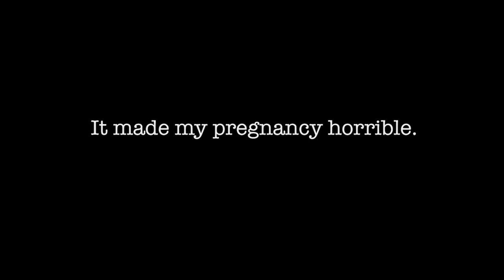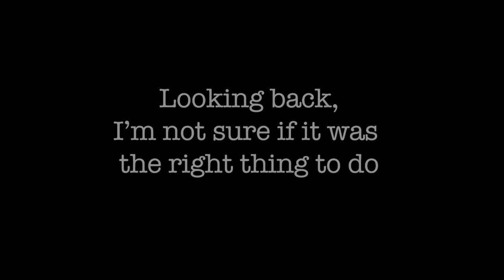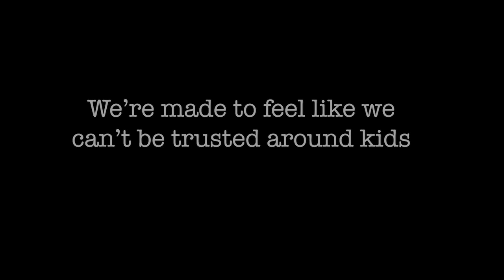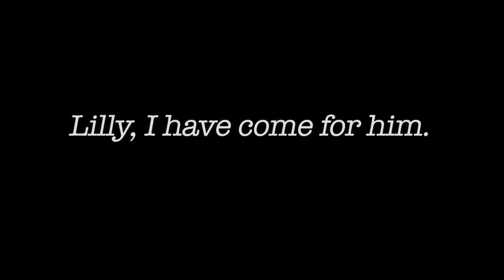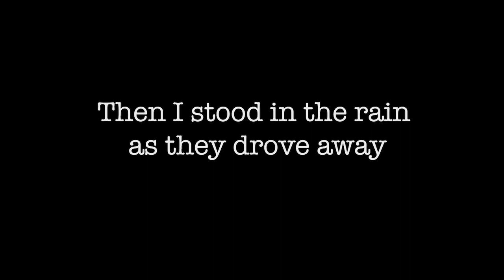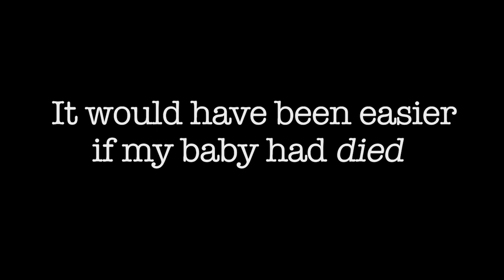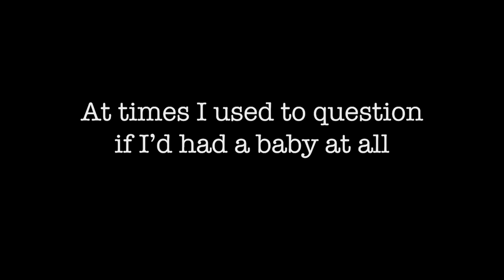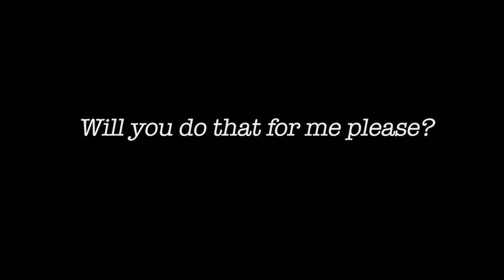Mother’s experiences of having their baby removed at birth: a digital story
This resource uses the stories and images mothers shared as part of a research study exploring mothers’ experiences of having their baby removed at birth (Marsh 2016). The purpose was to seek insight which could be shared with midwives and other professionals to improve practice. It appears from a review of the literature within this area that, the emotional needs of women who have had their babies removed at birth, is a vital part of midwifery care in the childbirth continuum. However, midwives are reported to be failing to communicate effectively and meet the emotional needs of this group of women despite evidence to suggest that these women will suffer more grief symptoms than a woman whose baby has died.

The research focused upon the psychological and emotional needs of women, whose previous history warranted the removal of their infant at birth and that of the midwives that provide care for them. The overarching aim of the study was to explore what women perceived their experience to be and ultimately "what was missing" to help support them. It explored midwives perceptions and experiences of engaging with child protection work and the emotional and physical consequences to them of doing so.

It is therefore anticipated that the study and related resources will raise awareness through which current care can be assessed, challenged and in turn best practice, education & training developed and promoted, so that Midwives may learn and add to their own knowledge base in this area.